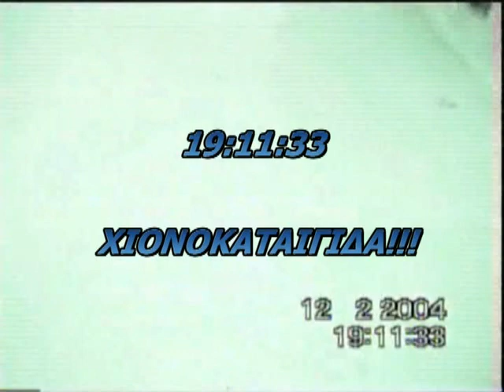SNOWSTORM_XIONOKATAIGIDA1.mp4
H βροντή αυτη ακούστηκε σ όλη την Αθήνα,το απογευμα της 12ης ΦΛΕΒΑΡΗ 2004,οταν ξεσπασε η χιονοκαταιγιδα και ακολουθησε μια απο τις πλεον εντυπωσιακες και βιαιες ψυχρες εισβολες ΚΑΙ ΧΙΟΝΟΘΥΕΛΛΕΣ.Τα πλάνα έχει τραβηξει ο Κωστας Βιτσιος απο τη hellasweatther και ειναι απο  ταρατσα της ΠΛ.ΑΤΤΙΚΗΣ

Μετά τον χιονία του Φλεβάρη του 2004 ,μια ιδέα ωρίμαζε μέσα μου.Να κάνω ενα dvd με ολο το υλικο που υπήρχε απο εμένα αλλα και απο ότι θα έβρισκα στο διαδίκτυο.Πρώτη πηγή άντλησης του υλικου αυτου υπήρξαν οι φίλοι απο την Επειτα άγνωστοι "φιλοι" στους οποίους έγραψα και ζήτησα την άδεια να χρησιμοποιήσω το υλικό τους.Εκαντοντάδες φωτογραφιών και αρκετό βίντεο υλικό απο το τριήμερο 12-14 Φλεβάρη μαζευτηκε,οργανώθηκε,αρχειοθετήθηκε,.ντύθηκε με μουσική και απέκτησε "φωνη" μέσα απο αυτο το dvd.Αυτο το dvd φιλοξενειται σε torrent και η διευθυνσή του για όποιον θέλει να το κατεβάσει είναι αυτή εδώ